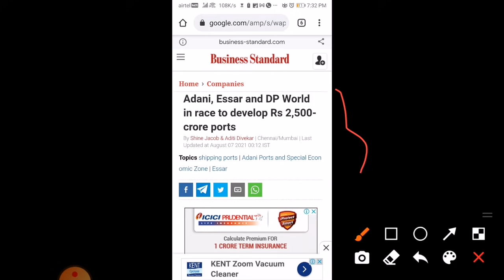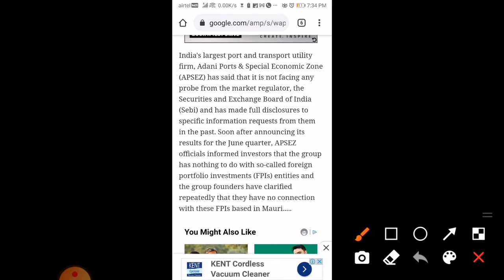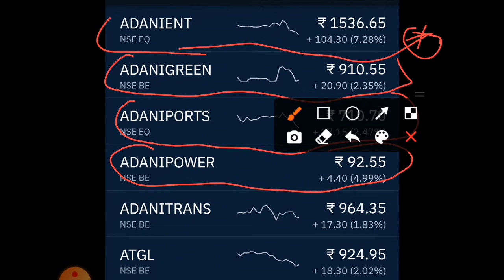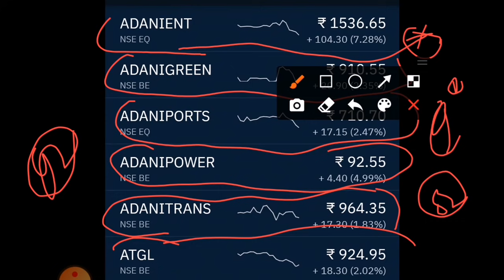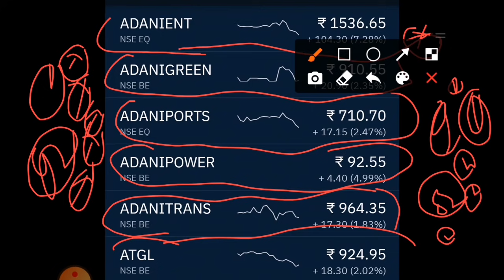adani power delisting news adani power share news adani transmission share news Adani port share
adani power delisting news today